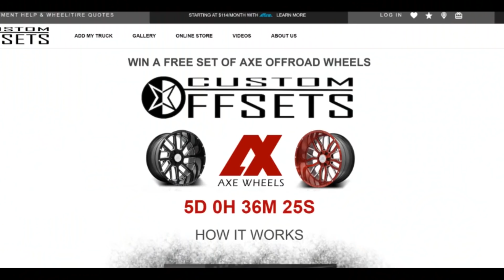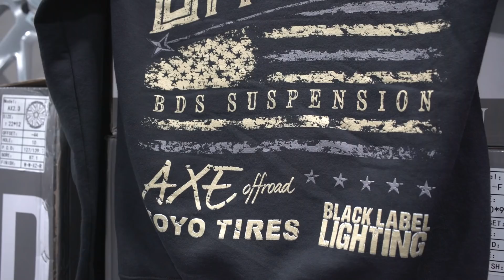Last Chance to Win Axe Off-Road Compression Forged Wheels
Only a few days left to get entered to win FREE Axe Off-Road Compression Forged wheels! ENTER NOW

Custom Offsets has teamed up with AXE Off-Road to give away a FREE set of AXE Compression forged wheels! By purchasing a Custom Offsets American Hero Dream Build Hoodie you will be automatically entered for a chance to win a set of Axe compression forged wheels. Not only does the purchase of this hoodie get you entered in to win a set of free Axe Wheels, but also gives you 5 FREE votes towards our American Hero Dream Build Giveaway Finalists! This event is live NOW and will run until October 31st.

Check out all of the AXE Off-Road Compression Forged wheels here!:goo.gl/vv4rg7